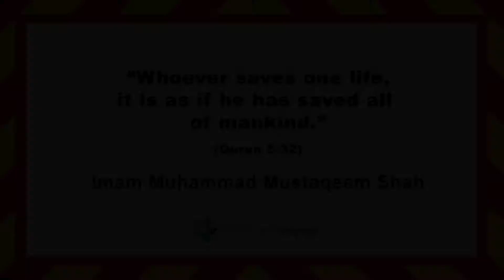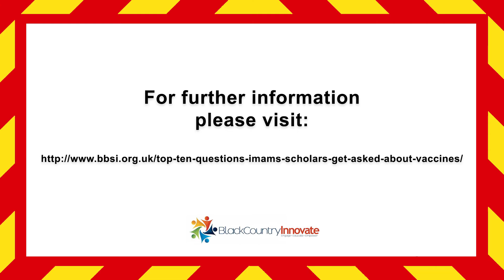Imam Muhammad Mustaqeem Shah (Arabic Version)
🎥🔊 WATCH& SHARE:
After an exhaustive consultation process with Faith & Community leaders as well as with Medical Professionals, Black Country Innovate CIC is pleased to announce a series of videos that counters and dispels many of the misconceptions around Covid-19 and the Covid-19 vaccine.

For further information please visit top 10 questions Imams & Scholars get asked about vaccines

This video is in Arabic with English subtitles.